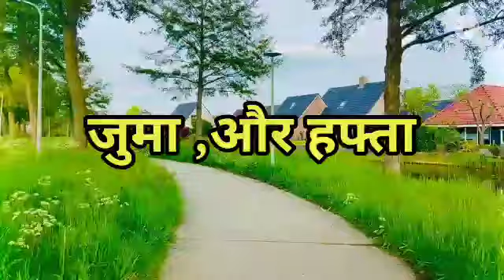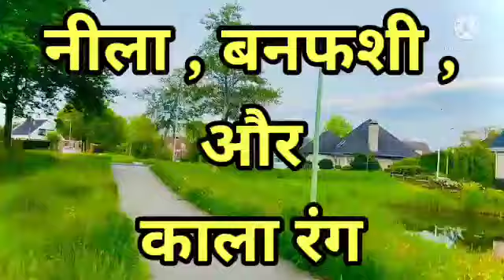Safiuddin name meaning in Urdu | Safi name meaning in Urdu | सफी नाम का उर्दू मतलब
Safiuddin name meaning in Urdu

Assalam o Alikum! Today i am here with this new video.Today's video is Safi name meaning in hindi | M
Safiuddin naam ka matlab.
This is very important video for this purpose.
This channel is for Islamic Wazaif,Islamic stories.
Here you can find all kind of need solution in islamic ways like for marriage,job or any other problem in life solution with Qurani Wazaif,Rohani Wazaif Asma ul husna Wazaif and many other Islamic Wazifa on this channel.
►Today's topic★
Safiuddin naam ka matlab | safiuddin name meaning

Durood e Ibrahim link 👇🏻

Beta paida hone ka powerfull Wazifa 👇🏻👇🏻

Qabr me dulhan 👇🏻👇🏻

Safiuddin meaning in hindi
Safi meaning in urdu
Safi naam ka matlab
Safiuddin Naam ke maayne
Safi naam ka kya matlab hota hai